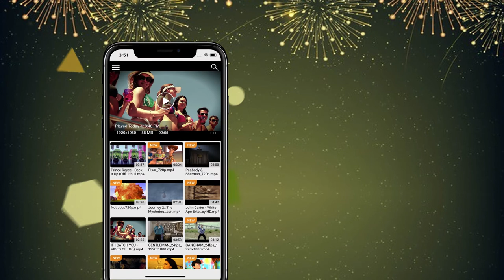Happy New Year | 2018 | CnX Player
CnX Player wishes you a happy new year .CnX player  is an awesome "Ultra HD Video Player" application for playback of videos and movies on iPad. You can watch all your favourite videos in high quality without conversion. CnX Player plays all popular video formats such as MKV, MP4, AVI, TS, WMV and many more, that usually don't play or sync with default Video Player on iPad. CnX Player comes with the video casting feature which alows you to easily cast video to your TV via popular casting devices available in market like Apple TV, Chromecast and Amazon fire TV.